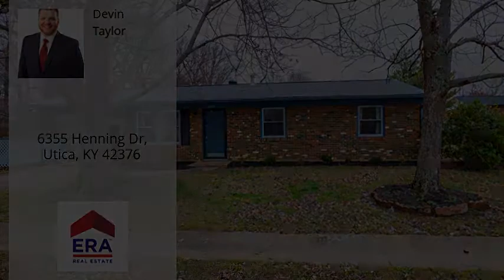6355 Henning Dr, Utica, KY 42376 - MLS #78123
Property Description
This home is move in ready with new paint, carpet, gutters, insulation, and so much more! Situated on a dead end street, adjacent to farmland give you the privacy of living in the country, with the convenience of a neighborhood. You can enjoy parking out of the weather under the attached carport, or could easily be converted to a garage. Additionally, the deck gives great views of neighboring trees and nature at your doorstep. If you're looking for the perfect opportunity to own an affordable home, in a great location, you've found it! The included additional lot gives so much room for kids to play, or build your dream shop. Better hurry before this deal is gone!